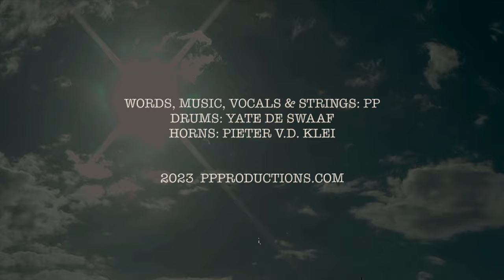MusicTown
Last Dance, Ultimate Dream or Final Fart from an Old Rocker.
Music & Words, Vocals & Strings: PP Kleijwegt.
Drums: Yate de Swaaf. Saxophones: Pieter v.d. Klei
2023 PPProductions